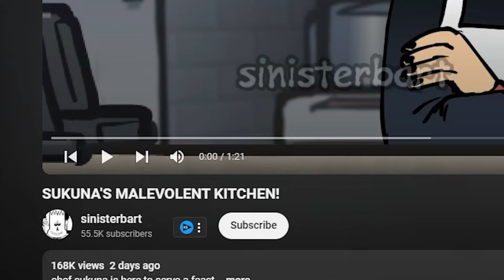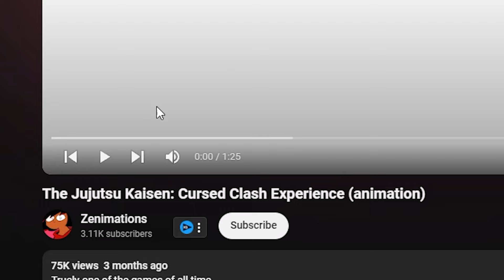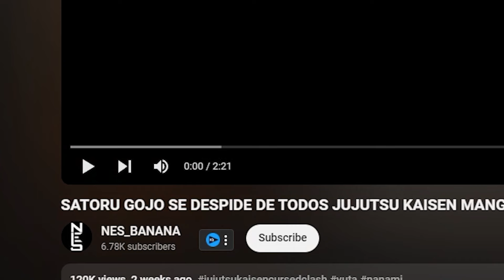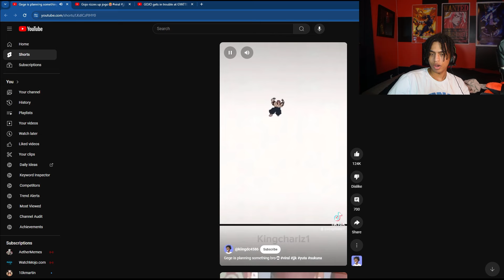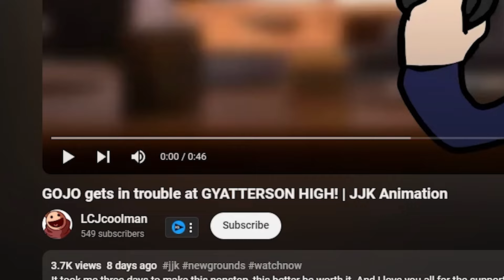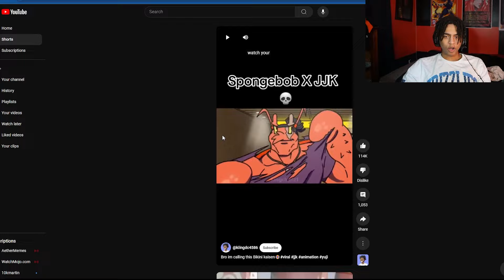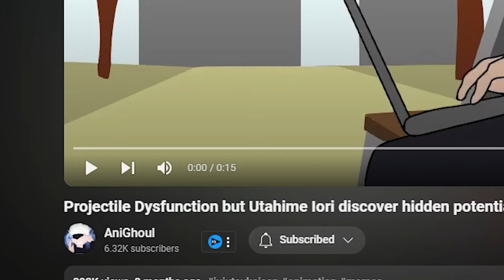The BEST Jujutsu Kaisen Fan Animations Ever Got Weird!!